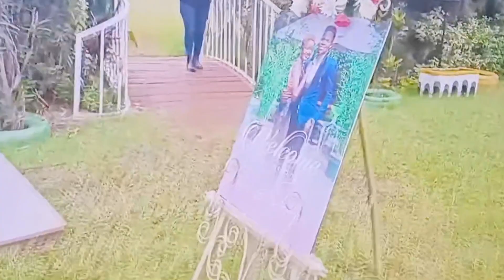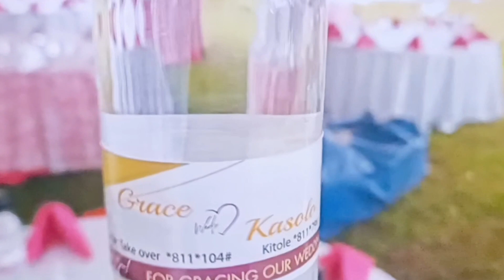STEVEN KASOLO'S WEDDING PREPARATION AT CAMILLA GARDENS KAREN.